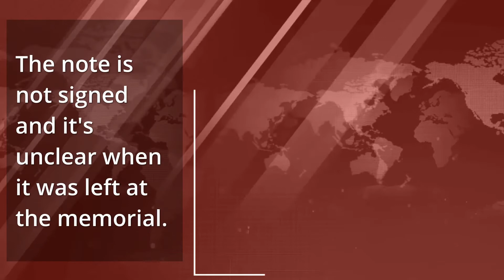An unsigned note was left at the memorial site of Ahmaud Arbery's killing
An unsigned note was left at the memorial site of Ahmaud Arbery's killing An anonymous note reading, "I am so sorry. I should have stopped them. I am so sorry," was left at a memorial site for Ahmaud Arbery, who was fatally shot while on a jog in Georgia in February.
The note is not signed and it's unclear when it was left at the memorial.
Lawyers for Arbery's family told News4Jax they want to speak with the person who wrote the note.